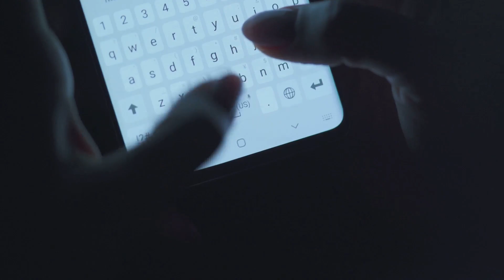Unraveling the Mystery: Godzilla NES Creepypasta Revealed! Shocking Facts Exposed!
Godzilla NES Creepypasta Mystery

Dive deep into the eerie world of the Godzilla NES Creepypasta as we uncover the spine-chilling truths lurking behind this infamous gaming urban legend. Join us as we explore the origins, myths, and hidden secrets that have haunted gamers for decades. From cursed cartridges to mysterious glitches, prepare to be captivated by the dark history of this unsettling tale. Don't miss out on this bone-chilling investigation!